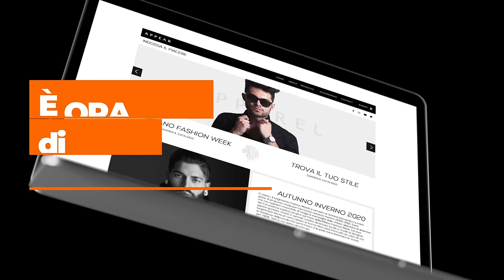Aruba SuperSite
È ora di avere un sito internet e vendere i tuoi prodotti online. Con SuperSite di Aruba puoi realizzare il tuo sito da solo, senza bisogno di competenze tecniche.